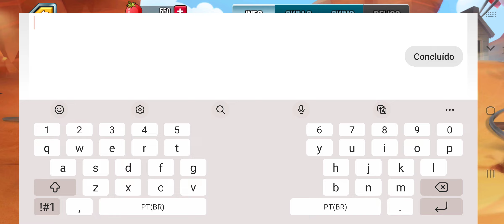playing monster legends for the first time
Note:my monsters are lacroc,Mersnake,Vapwhirl